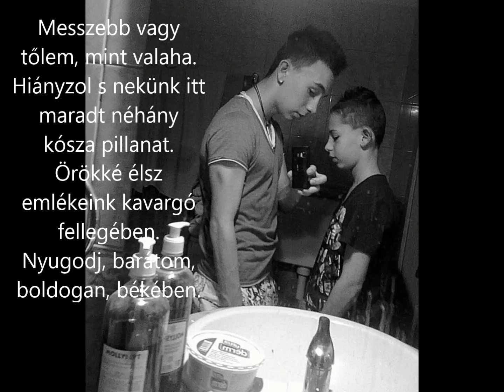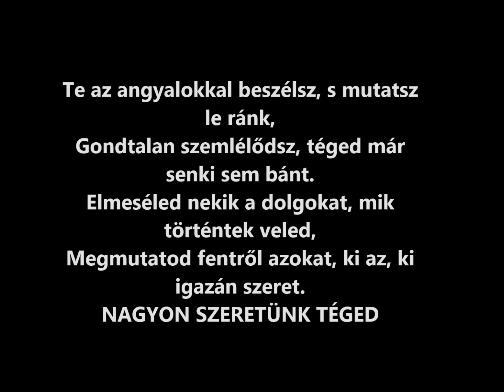Hacknauer Tamás emlékére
Köszönünk tőled sírva bánattal.
Vigyázz magadra az angyalok között, lentről mondjuk neked hogy szeretünk nagyon !